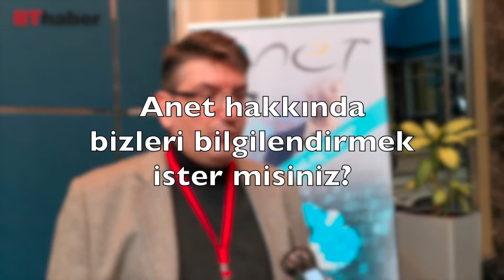SureLog SIEM Hedefleri